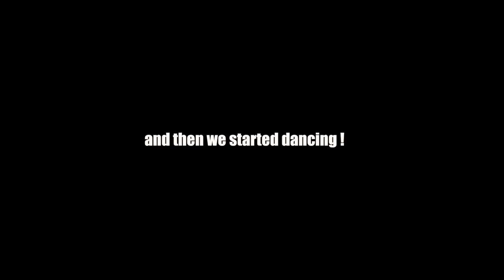Weekend in My Life at the Beach!